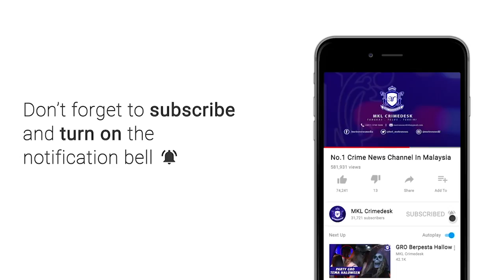MKL Crimedesk | Pukul Bodyguard Siasat Amla Judi Along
suspek utama kes belasah pengawal peribadi dan rakannya kerana berpuasa dipercayai menjalankan aktiviti perjudian dalam talian, pengubahan wang haram dan ah long.

ketua polis selangor, datuk arjunaidi mohamed berkata hasil serbuan dan tangkapan itu polis merampas 100 jongkong emas seberat 100 kilogram.

turut ditemui 12 ribu 500 keping mata wang dolar amerika .

hasil keseluruhan rampasan dianggarkan lebih 28.45 juta ringgit.

polis juga merampas sepucuk pistol dan rotan yang digunakan dalam kejadian berkenaan.

suspek utama dalam kejadian itu dipercayai sudah menjalankan kegiatan haram berkenaan sejak beberapa tahun lepas.

dalam pada itu datuk arjunaidi berkata kes pukul dan acu pistol berkenaan lebih kepada berbentuk peribadi dan tiada kaitan dengan perkauman.

sebelum ini dilaporkan dua pengawal peribadi dibelasah dan diacukan pistol disebabkan enggan menuruti arahan majikan supaya tidak berpuasa.

mangsa bersama seorang lagi rakan sekerja dibelasah menggunakan rotan oleh majikannya di rumah di batu nilam, klang.

susulan itu, polis menahan lima individu dipercayai terbabit dalam kejadian berkenaan termasuk suspek utama.

kelima lima mereka kini direman untuk siasatan lanjut.

kes disiasat mengikut seksyen 324 kanun keseksaan, 298 kanun keseksaan dan 303 kanun keseksaan

kes juga disiasat bagi kesalahan pengubahan wang haram.